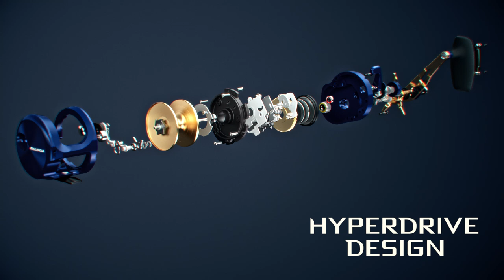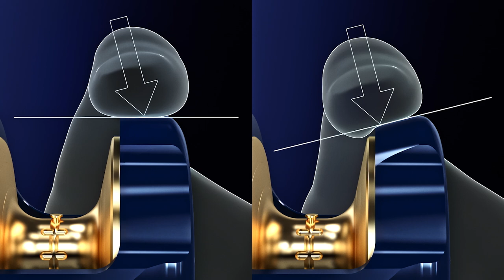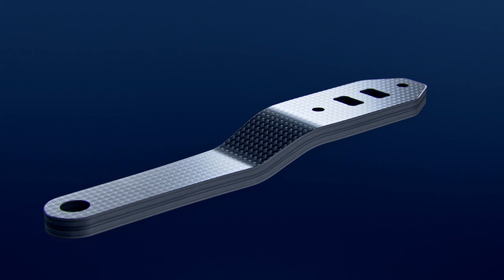[ジギング]SALTIGA15 - Technology movie -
「HYPERDRIVE DESIGN」で磨きを掛けたベイトジギングリール「SALTIGA 15」が誕生。
SALTIGA 15に搭載された数々テクノロジーを是非ご覧ください。